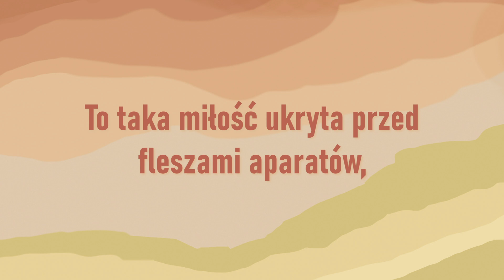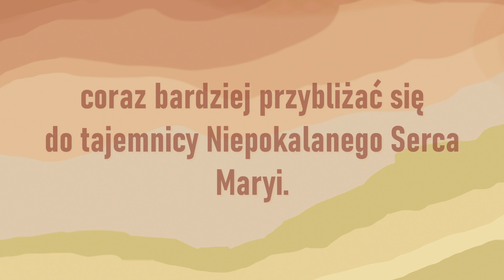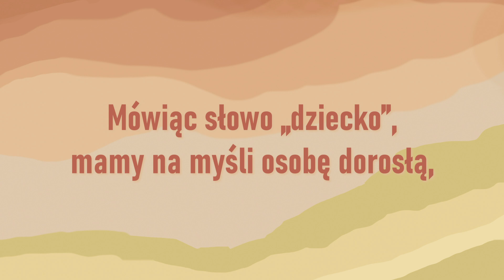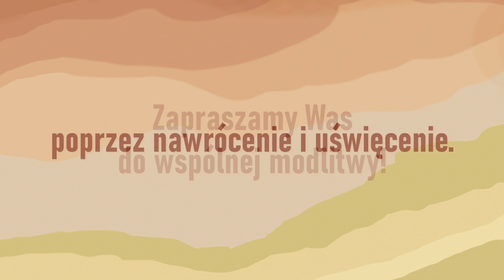Nowenna do Matki Bożej Sercem Słuchającej • wstęp • s. Anna Maria Pudełko AP • ks. Jerzy Jastrzębski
💙Chcesz zaprzyjaźnić się z Maryją?

💙Pragniesz wpatrywać się w najpiękniejszy wzór miłości macierzyńskiej, jaki nam pozostawiła?

Już  📆jutro rozpoczynamy wspólną modlitwę Nowenną do Matki Bożej Sercem Słuchającej. 🙏🏻Modlitwę, która stanie się Twoim przygotowaniem przed wspomnieniem 💙Niepokalanego Serca Najświętszej Maryi Panny.

To doskonała okazja, by zaprzyjaźnić się z 💙Maryją, wejść w relację z Jej Sercem i Sercem Jej Syna, a także doświadczyć wspólnej modlitwy i wsparcia.

Nasza 🙏🏻wspólna modlitwa będzie trwać 9 kolejnych dni, w których czasie będziemy medytować jedno z wezwań litanii do 💙Niepokalanego Serca Maryi, czyniąc przymioty, a więc cechy Jej Serca drogowskazem na każdy dzień.

Wszystko po to, by jej miłość na ✨inspirowała, oświecała, wspierała w codzienności, prowadząc do Jezusa poprzez nawrócenie i uświęcenie.

Nasza 🙏🏻modlitwa będzie codziennie składać się z dwóch etapów:

 • Rano, na naszych social mediach, będziemy publikować wezwanie na dany dzień. Uczyńcie je swoim aktem strzelistym i powtarzajcie jak najczęściej.

 • Wieczorem zaprosimy Was do wspólnej modlitwy kolejnym dniem nowenny, opartym na tym wezwaniu. Będzie to dialog dwóch serc: Serca Matki i serca dziecka.

👉🏻Daj znać w 📝komentarzu, czy będziesz z nami i zachęć innych do 🙏🏻wspólnej modlitwy, udostępniając ten post! Niech 💙miłość do Maryi nas połączy, niezależnie od miejsca, w którym teraz się znajdujesz.

Zapraszamy Was do 🙏🏻wspólnej modlitwy!